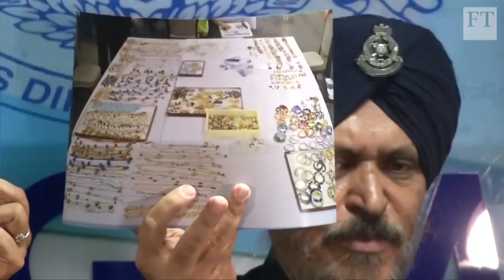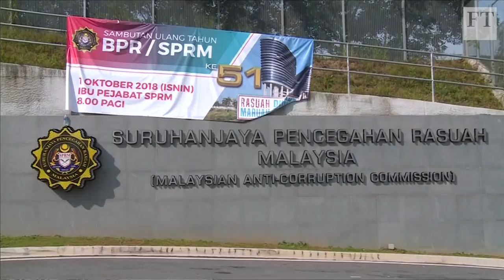Former Malaysian leader talks about his fall from power | FT Interview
Najib Razak was ousted as Malaysia's prime minister and has been charged with multiple counts of money laundering and abuse of power. He talked to the FT's Victor Mallet earlier this month about what went wrong and the threat of jail